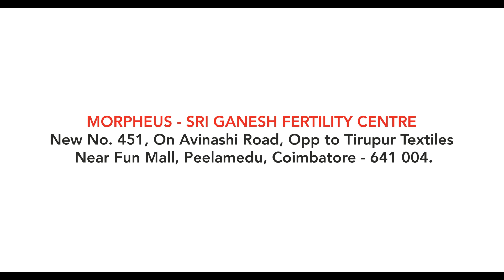TEST TUBE BABY EXPLAINED IN TAMIL I MIC I PATIENT EDUCATION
Dr. D.Babu Rani
MBBS, DGO, MRCOG, Fellow of Royal College of Obstetricians and Gynaecologists FRCOG (London)
Gynecologist, Obstetrician, Infertility Specialist

We choose doctors based on their field of expertise and reputation.